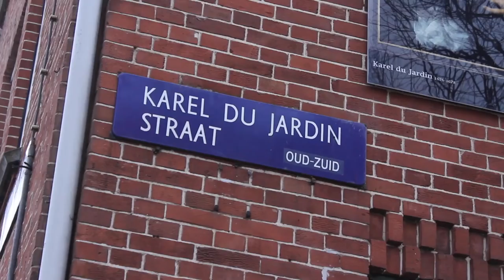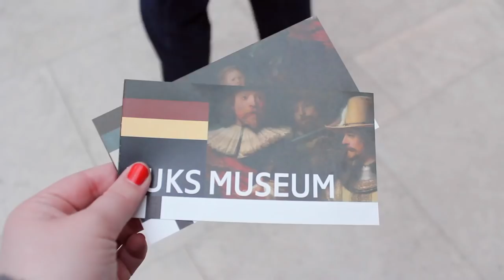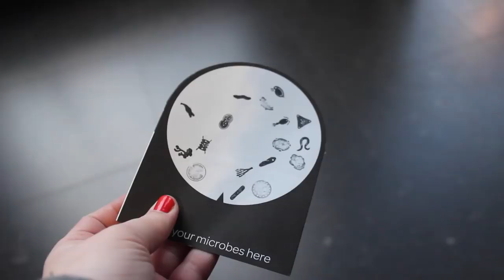Amsterdam for the Weekend | Booksandquills.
Okay, this was quite a while ago, but I still wanted to share this weekend adventure in Amsterdam and show some nice places to visit. I hadn't really visited Amsterdam as a tourist before this (we would just go into Amsterdam to go shopping on the weekend), so it made for a nice change, especially since I could show Ger around. I hope you'll enjoy watching!

P.s. More travel videos coming soon, I promise!

// m e

Help me out by contributing captions/subtitles on my videos. Thanks so much to everyone who’s already contributed! A guide:

I’m always happy to hear about upcoming books, but I’m afraid I don’t review self-published books and can only accept a small number of books for review. I enjoy reading classics, dystopian/apocalyptic novels, sci-fi, translated fiction and a variety of graphic novels, YA and contemporary literary fiction.